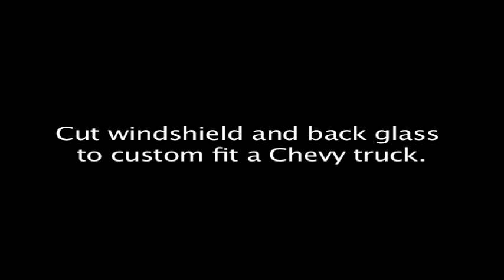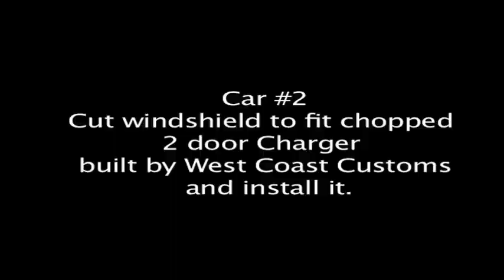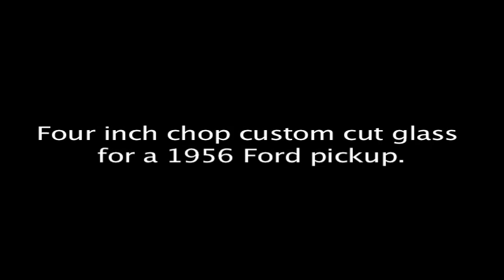Kotto Auto Glass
All glass seen on this video is cut by Eddie, Kotto Auto Glass (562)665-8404 or (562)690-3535. For more pictures and someof the jobs we did see our website at kottoautoglass.com. Cut and Custom Curved Glass.